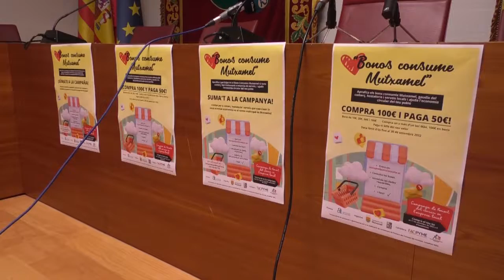Mutxamel lanza su bono consumo 2022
Mutxamel ha lanzado hoy, por segundo año consecutivo, su bono consumo. Esta iniciativa, que ya está en marcha es una campaña de apoyo a la empresa local puesta en marcha por el Ayuntamiento de Mutxamel, a través de la concejalía de Promoción y Desarrollo Económico y la Agencia de Desarrollo Local, en colaboración con Facpyme y que estará disponible hasta el 30 de septiembre

Los ciudadanos podrá hacer uso de esta campaña de descuentos en comercios locales mediante la cual, el comprador adquiere productos a mitad de precio y el vendedor logra incrementar sus ventas.

Para adquirir los bonos, es necesario identificarse con el DNI y descargar los bonos cuyo valor es de 10, 20, 50 o 100 euros, de los que el comprador paga la mitad el importe.

Cabe destacar que los días 5 y 6 de septiembre, el ayuntamiento facilitará la adquisición de los bonos de forma presencial en el Casal de la Tercera Edad, para aquellas personas que lo necesiten.